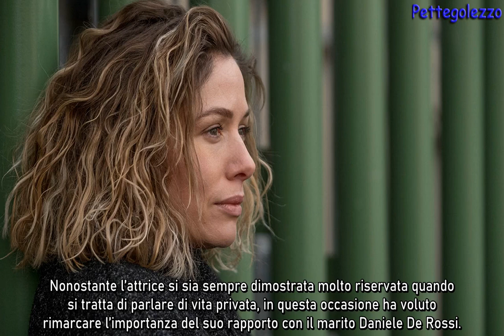Sarah Felberbaum e il buio “Depressione e problemi con il cibo”: La moglie di Daniele De Rossi si